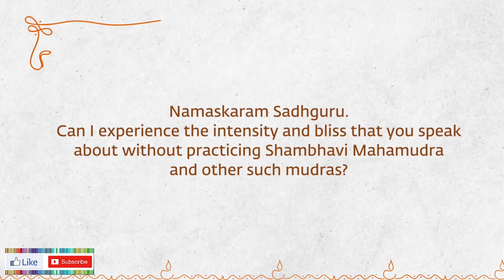How to Stop Overthinking and live a Pleasant life - Sadhguru Answers | Sadhguru Motivational Speech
Sadhguru, also known as Jaggi Vasudev, is an Indian yogi, mystic, and spiritual teacher who has gained worldwide recognition for his profound wisdom and ability to connect with people from all walks of life. Born on September 3, 1957, in Mysore, India, Sadhguru has dedicated his life to spreading the message of inner peace, self-realization, and well-being.

Sadhguru's teachings revolve around the idea that ultimate well-being and fulfillment can only be achieved by transcending the limitations of the mind and connecting with the deeper dimensions of life. He emphasizes the importance of inner transformation, urging individuals to take responsibility for their own happiness and to cultivate a sense of inner balance and harmony.

One of the key aspects of Sadhguru's teachings is the practice of yoga. However, he views yoga not merely as a physical exercise but as a holistic tool for spiritual growth and self-discovery. Through the practice of yoga, meditation, and other spiritual practices, Sadhguru guides individuals towards realizing their true potential and experiencing a state of profound joy and fulfillment.

Sadhguru's approach to spirituality is unique in that it is rooted in practicality and relevance to modern-day life. He offers insights and solutions to address the challenges of contemporary society, such as stress, anxiety, and the search for meaning and purpose. Sadhguru encourages individuals to find their own inner guidance and to live in alignment with their true nature, fostering a sense of well-being and contentment.

Over the years, Sadhguru has become a prominent figure on various platforms, including YouTube, where his videos have garnered millions of views and inspired countless individuals. Some of his famous video titles include:

1. "How to Manage Stress and Anxiety" - In this video, Sadhguru provides valuable insights and practical tips on how to cope with stress and anxiety in daily life.

2. "The Power of Inner Engineering" - Sadhguru explains the concept of Inner Engineering, a powerful tool for self-transformation and personal growth.

3. "Finding Balance in Life" - In this video, Sadhguru explores the importance of finding a harmonious balance between various aspects of life, such as work, relationships, and personal well-being.

4. "Unlocking the Dimensions Within" - Sadhguru discusses the potential for inner exploration and the possibilities of unlocking higher dimensions of human consciousness.

5. "Living a Joyful Life" - Sadhguru shares profound insights on how to live a joyful and fulfilling life, emphasizing the need to cultivate a sense of inner joy and well-being.

These video titles represent just a glimpse of the vast wisdom and guidance that Sadhguru offers to individuals seeking a more fulfilling and purposeful existence. His teachings continue to inspire and transform the lives of people around the world, serving as a beacon of light in the journey towards inner awakening and self-realization.